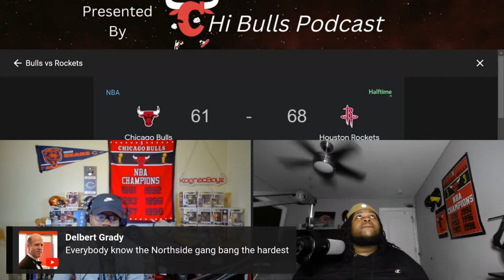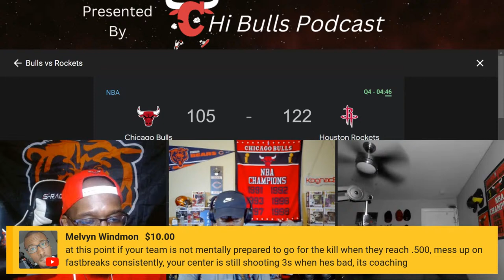Chicago Bulls Vs Houston Rockets Live Call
Chi Bulls Podcast Host Bobby and CDubb discuss